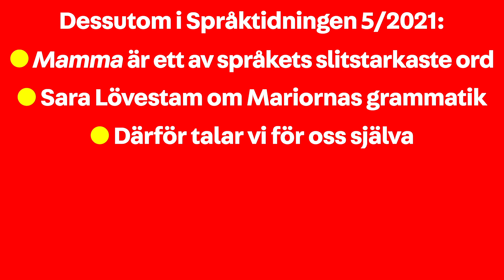Går vi mot en ni-reform i svenskan?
Hierarkiskt och nedlåtande. Det är några vanliga associationer till ni-tilltal. Men i dag är det allt fler unga som niar. I Språktidningen 5/2021 berättar vi om den historiska dragkampen mellan du och ni. Det finns en hel del som talar för att vi kan vara på väg mot en ni-reform.
Numret börjar delas ut till prenumeranter 16 juni. I butik 24 juni.